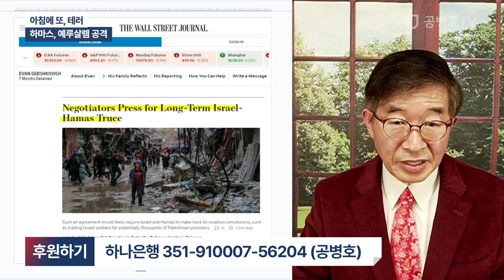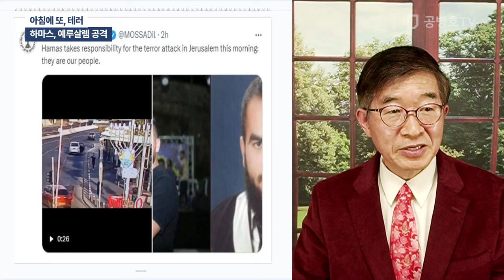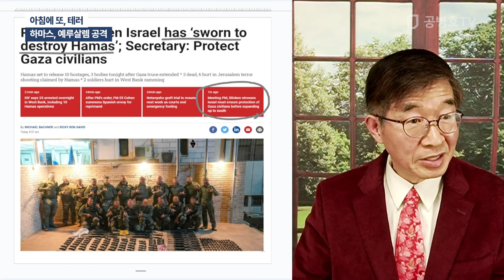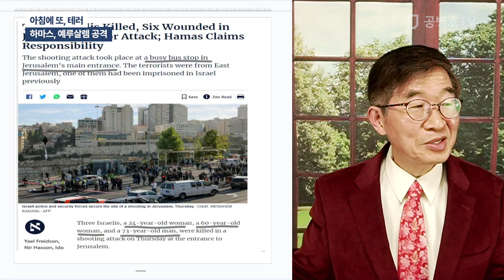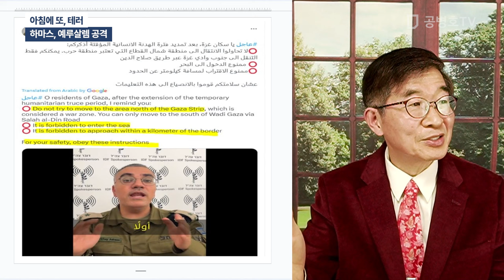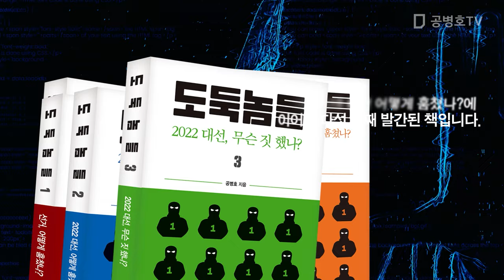아침에 또, 테러 / 하마스, 예루살렘 공격 [공병호TV]